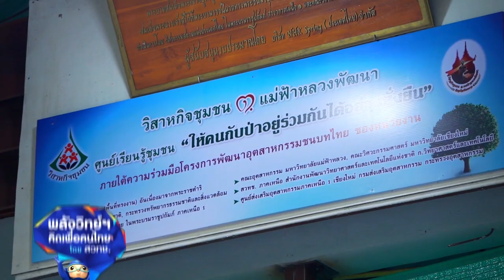พลังวิทย์ คิดเพื่อคนไทย ตอน การพัฒนากระบวนการแปรรูปหน่อไม้ระดับชุมชนในพื้นที่ดอยตุง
สวทช. สนับสนุนวิสาหกิจชุมชน ต.แม่ฟ้าหลวงพัฒนา อ.แม่ฟ้าหลวง จ.เชียงราย ในการแปรรูปผลิตภัณฑ์จากหน่อไม้ โดยร่วมกับนักวิจัยจากมหาวิทยาลัยแม่โจ้ พัฒนาเครื่องหั่นหน่อไม้แบบแผ่น และแบบเส้น ขนาดกำลังการผลิตขั้นต่ำ 700 กิโลกรัม/ชั่วโมง ช่วยเพิ่มกำลังการผลิต ลดการใช้แรงงานคน และลดต้นทุนการผลิตในแต่ละวันได้มาก

นอกจากนี้ ยังได้ผู้เชี่ยวชาญจากมหาวิทยาลัยแม่ฟ้าหลวง มาช่วยพัฒนาเตาอบแห้งหน่อไม้ โดยดัดแปลงจากเตาอบลำไย เพื่ออบแห้งหน่อไม้ด้วยลมร้อนแห้ง ที่ 60 องศาเซลเซียส ทำให้ได้หน่อไม้อบแห้ง ที่มีความปลอดภัย มีสีสันน่ารับประทาน เก็บรักษาได้นาน จึงช่วยเกษตรกรลดต้นทุนการอบแห้งหน่อไม้ ลดความเสียหายที่เกิดจากจุลินทรีย์ ในระหว่างการเก็บรักษา การขนส่ง และวางจำหน่าย ทั้งยังสามารถใช้อบแห้งผลผลิตชนิดอื่นได้ด้วย